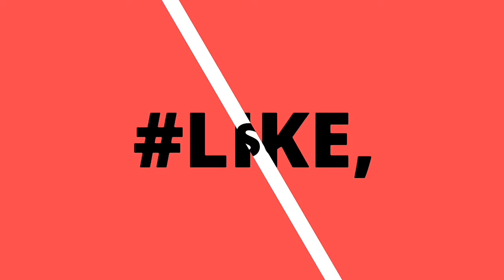DEAD TRIGGER [Mod] APK Android/iOS Gameplay And Review